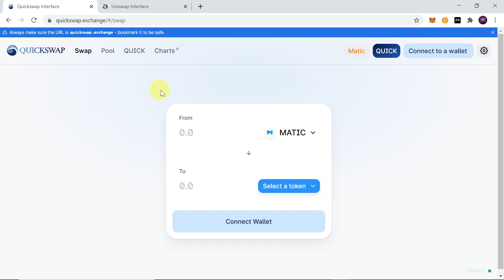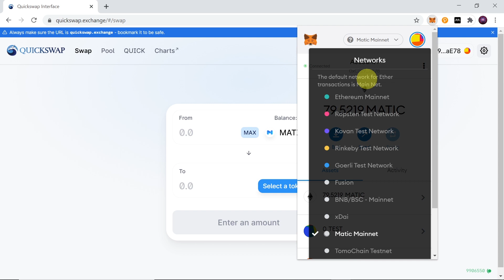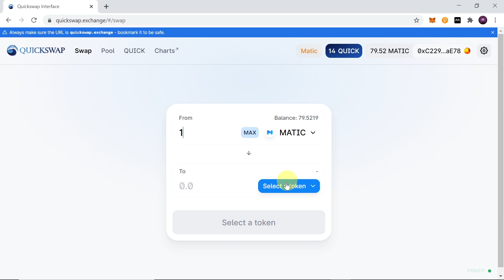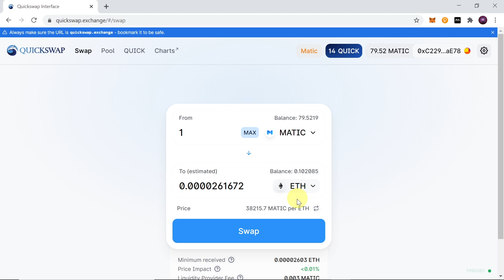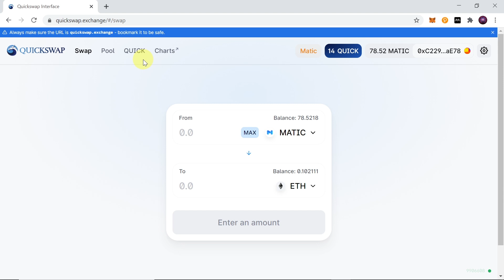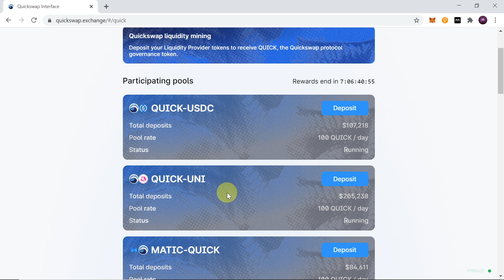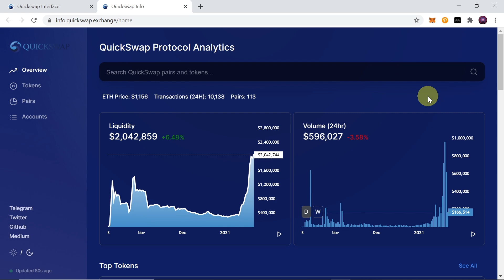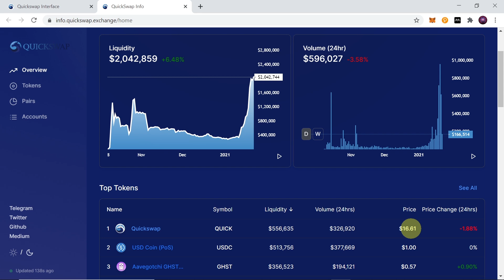How To Use QuickSwap? [2ND LAYER DEX ON MATIC]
Find out How To Use QuickSwap? [2ND LAYER DEX ON MATIC]

QUICK: quickswap.exchange

⭐ BitMax (best place to buy newest crypto and stake with 50% profit!)